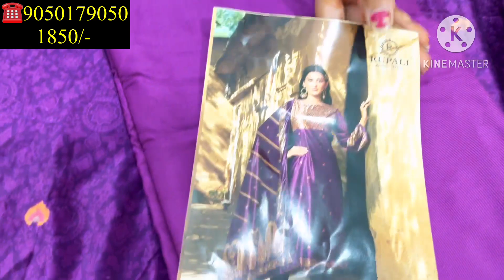22 Nov,aaj meri behno k liye Rupali brand valvet wale suito ka collection ☎️9050179050